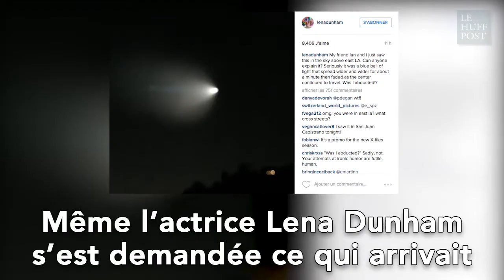Extraterrestres ? Expérience ratée ? Une étrange lumière traverse le ciel de Californie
Dans la nuit du 7 au 8 novembre, de nombreux Américains ont pu voir passer au dessus de leurs tête une vive boule de lumière bleutée. Il s'agissait en fait des restes d'un test de missile de l'armée.